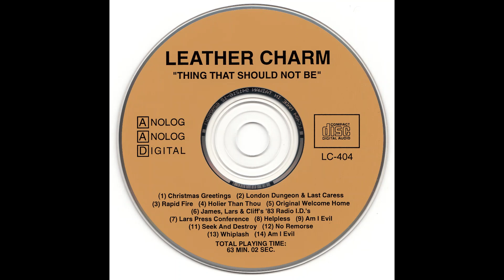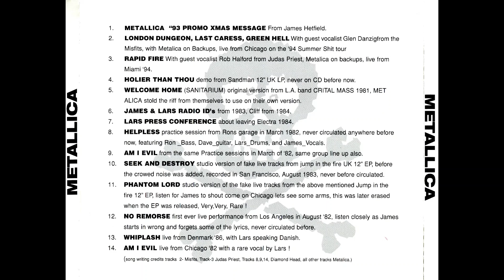Metallica - 1995 “Things That Should Not Be”